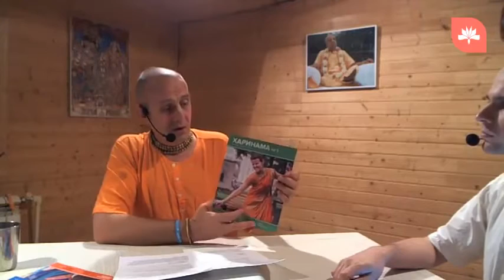Кришнадас Кавирадж дас - Лекция - Как сделать Харинаму городским праздником 04.05.2016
Многие вайшнавы понимают важность проведения харинам и хотят участвовать в этом служении. Но зачастую преданным не хватает знания о том, как проводить харинамы, чтобы они нравились зрителям и создавали хорошую репутацию у общества и администрации города.